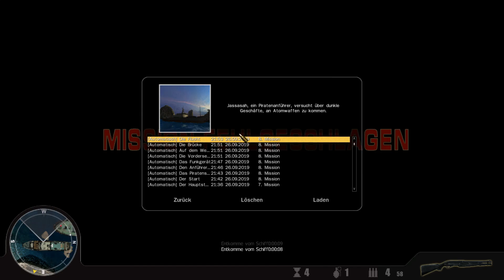Pirate Hunter [Walkthrough] WIN10 ⫸Deutsch|Englisch Mission 8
Walkthrough zu Pirate Hunter @ ND Games

- Piraten jagen
- Missionen erledigen
- Geiseln befreien
- uvm ;)

~ Ich nehme natürlich einen Spaziergang durch das Pirate Hunter Universum

Publisher(s): ND Games, City Interactive
Developed: DIOSoft Ltd.
Plattforms: Windows (10)
Release: 10/2010
Genre: Action, First- Person Shooter
Mode: Single Player
Sprache: Deutsch, Englisch

~ Ich habe versucht, das Spiel nicht unter C: zu installieren, leider werden dadurch die Videos, die sich eigentlich im Installationsordner befinden, nicht von der Engine (aufgrund eines falschen Pfades) erkannt und eben übersprungen. Wahrscheinlich muss das Game unter C: laufen.
-Schade, Minus 10 GB =D ~

𝓥𝓲𝓮𝓵 𝓢𝓹𝓪𝓼𝓼!!

Steam: S_Rapid
XBOX: DoomLady89
Playstation: ShooterBraut89